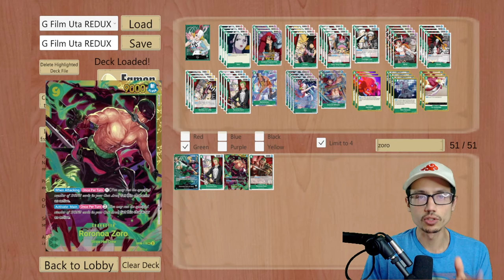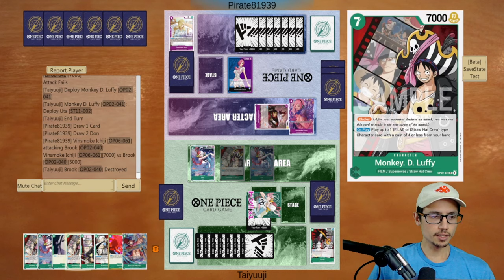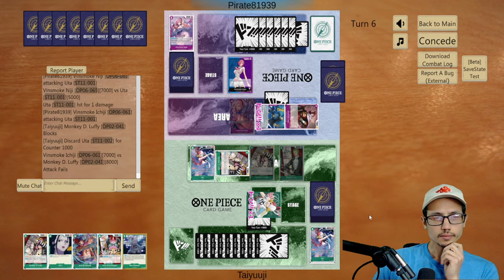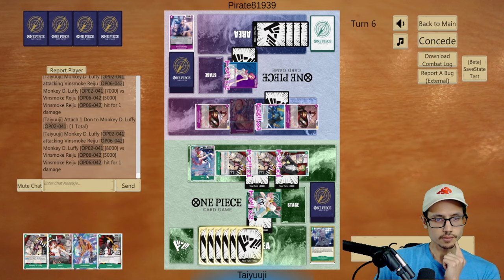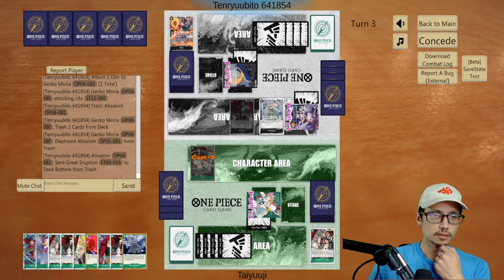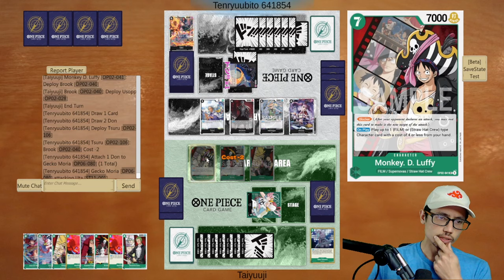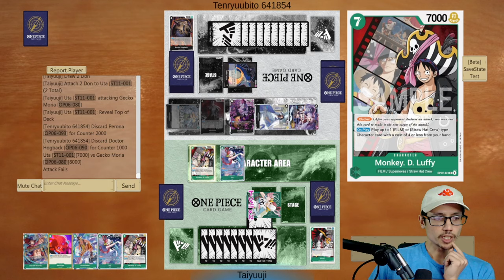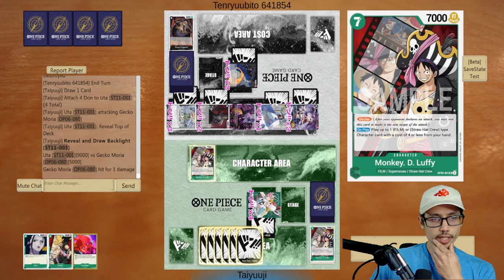OP06 Green Film Uta DRAW INFINITE CARDS! Deck Profile + Games with Commentary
onepiececardgame deckprofile one piece card game Green Film Uta Deck Team Dirty Decks We out here